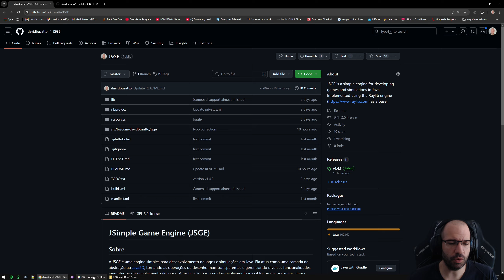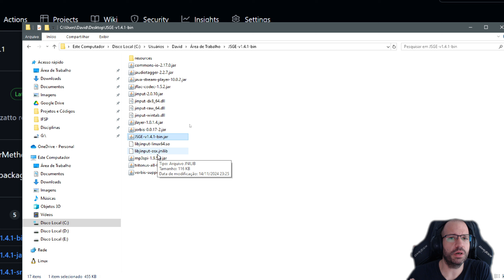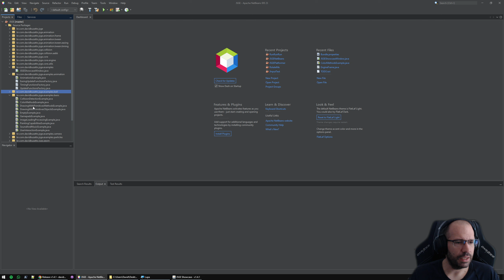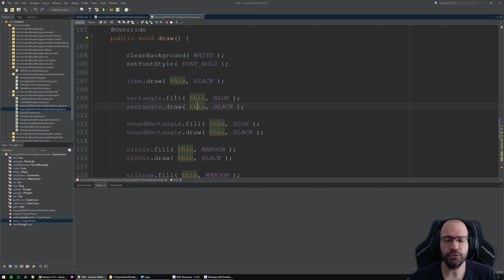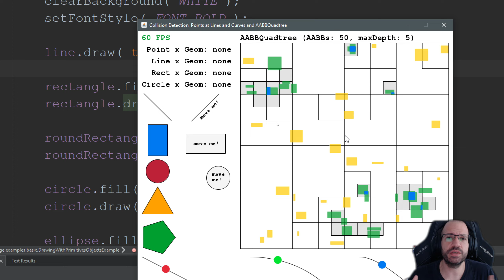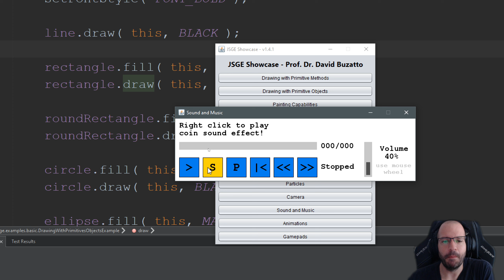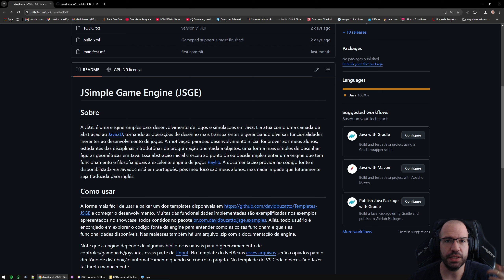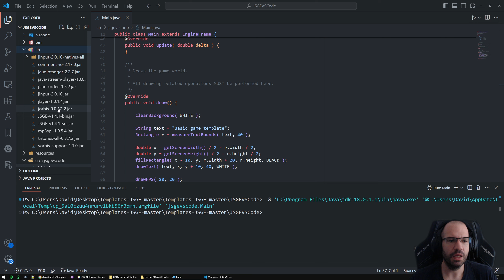JSimple Game Engine (JSGE), uma engine para desenvolvimento de jogos e simulações em Java